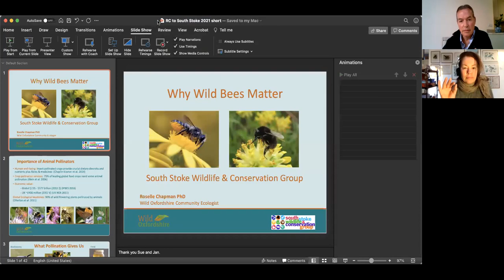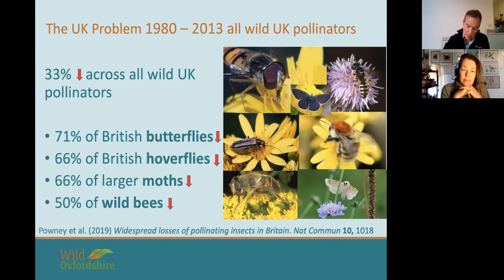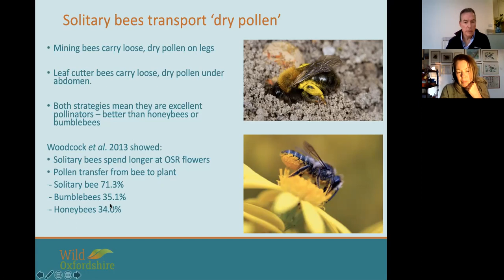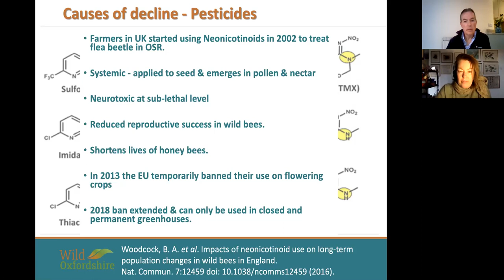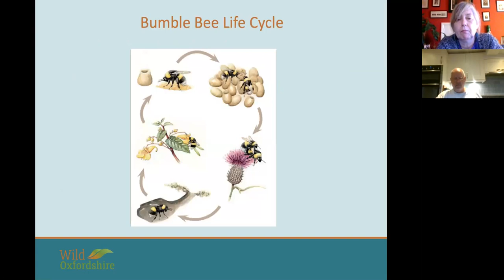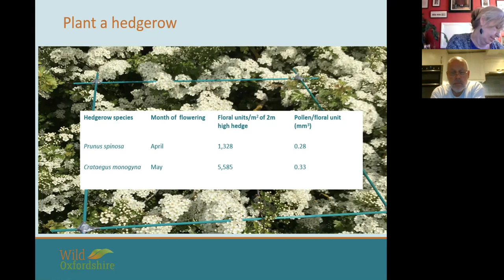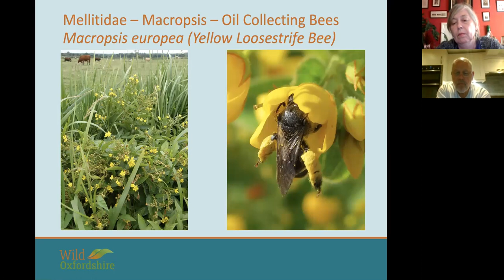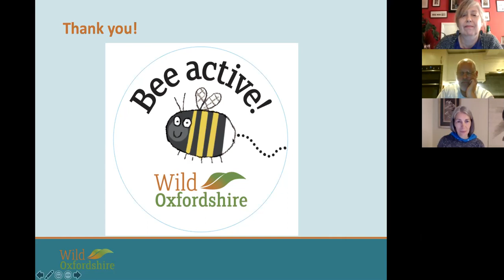Why Wild Bees Matter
On Wednesday 21st April 2021 I gave a presentation to South Stoke Wildlife and Conservation Group about Wild Bees, what they are and why they are important; why they are declining and what we can do to help them.